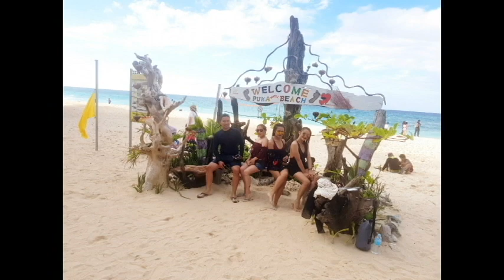Boracay Island Philippines Reopening after Rehabilitation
Boracay Island Philippines is one of the most top beautiful & powdery white sand beaches in the World. Reopened its doors to local and foreign tourist late last year after a six-month  rehabilitation project of the Philippine Government. The Boracay Island remains one of the top beaches in Asia & in the World.
We travel from Pagadian City to Ozamis City which we flew via Phil. Airlines to Manila, from manila to Kalibo Aklan via Cebu Pacific. We stayed 1 night in kalibo, day after we travel Kalibo to Caticlan via Bus. After we arrived in Caticlan, we immediately go at the Caticlan Jetty Port which we pay for Bangka Ferry Boat: ₱30, Environmental Fee:₱75 and Terminal Fee ₱100 Pesos. We stayed at ISLA GECKO located at station 2 in Boracay island.

Activities:
     Island Hopping Adventures
     Punta Bunga Beach
     Banyugan Beach
     Puka Shell Beach
     Parasailing
     Underwaters and See Marine Life
     Helmet Diving
etc.